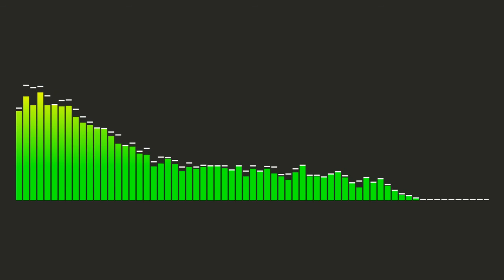[AUDIO] Wstawić radio - Wstawić audycję (Wstawić rok)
Nie wiem, co to jest. Pierwszy strzał to Technikum Mechanizacji Muzyki, ale liczę na Waszą pomoc.